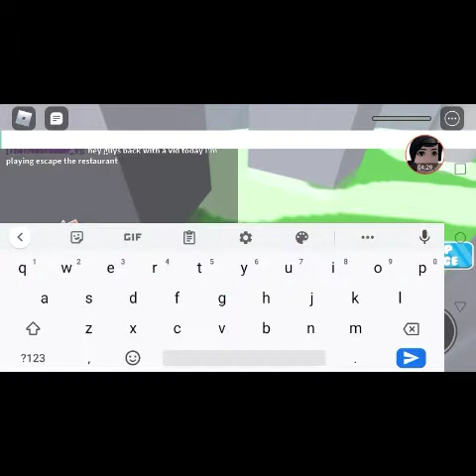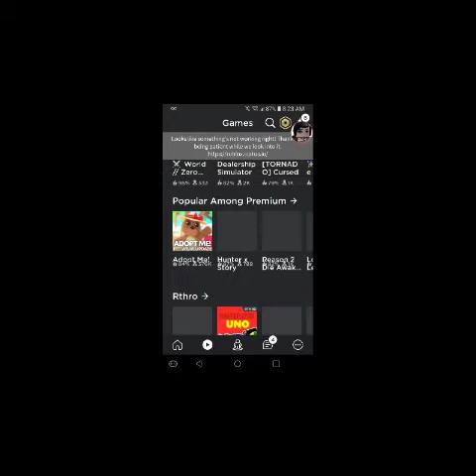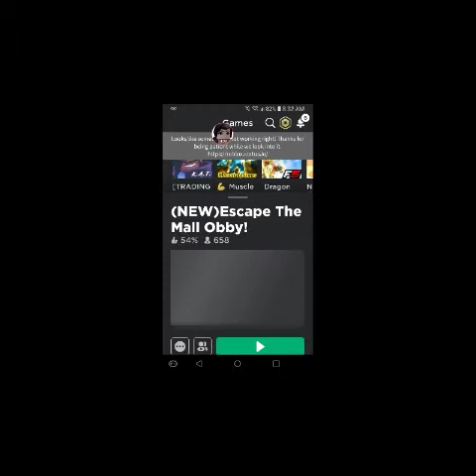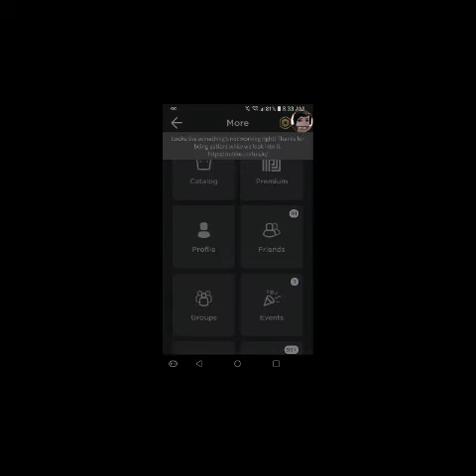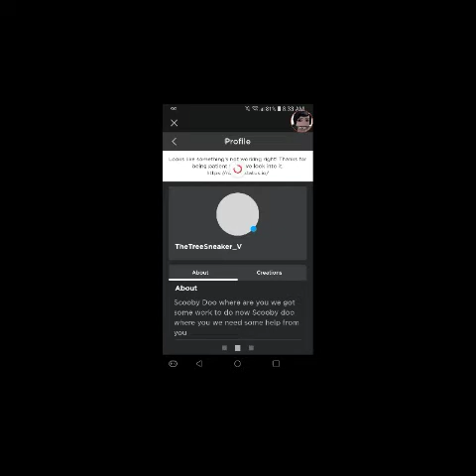Playing Obby Games